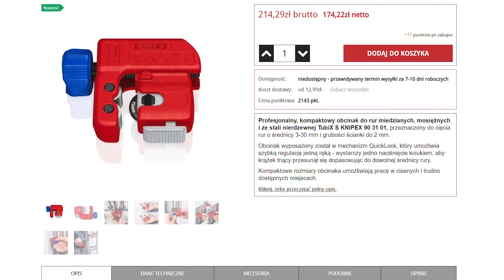KNIPEX [90 31 01] - OBCINAK DO RUR MIEDZIANYCH, MOSIĘŻNYCH I ZE STALI NIERDZEWNEJ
Profesjonalny, kompaktowy obcinak do rur miedzianych, mosiężnych i ze stali nierdzewnej TubiX S KNIPEX 90 31 01, przeznaczony do cięcia rur o średnicy 3-30 mm i grubości ścianki do 2 mm.

Obcinak wyposażony został w mechanizm QuickLock, który umożliwia szybką regulację jedną ręką - wystarczy jedno naciśnięcie kciukiem, aby krążek tnący przesunął się dopasowując do dowolnej średnicy rury.

Kompaktowe rozmiary obcinaka umożliwiają pracę w ciasnych i trudno dostępnych miejscach.